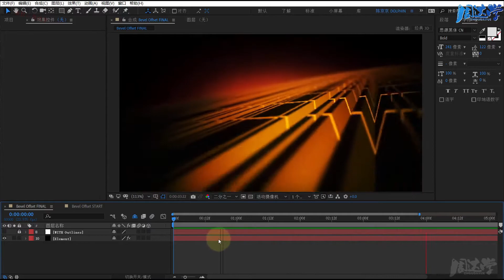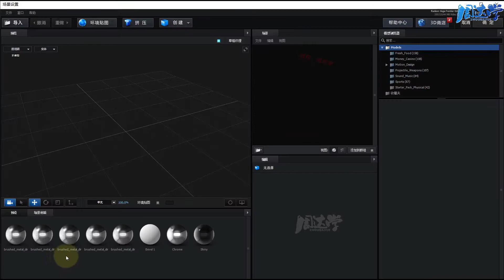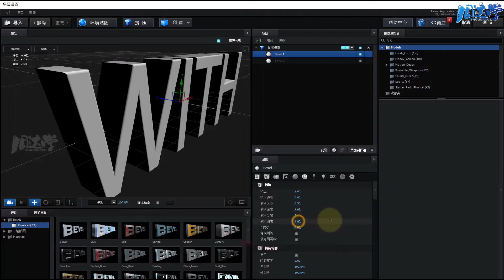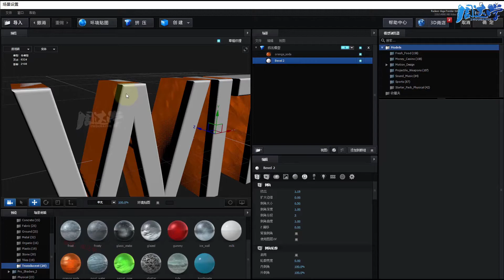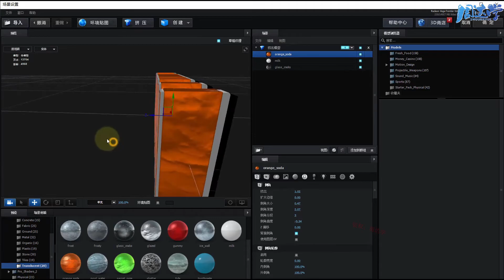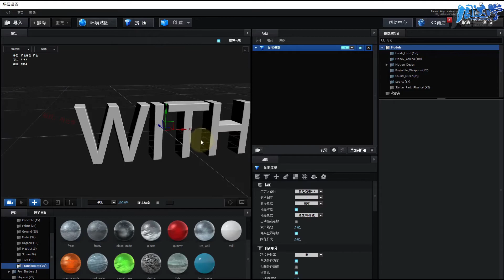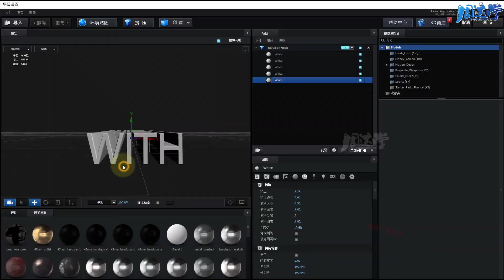6.11.Z偏移与文字倒角拷贝设定 | Adobe After Effects 2020教程